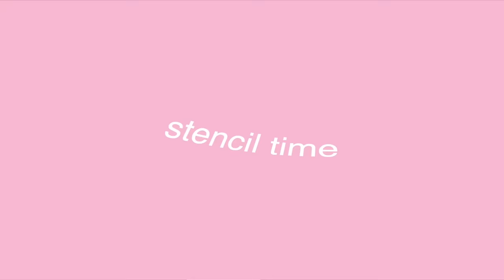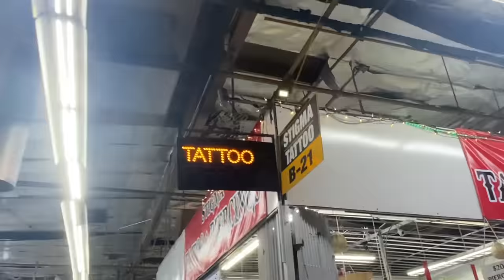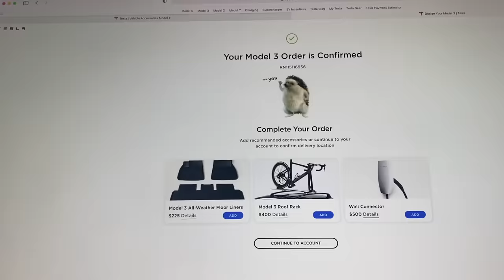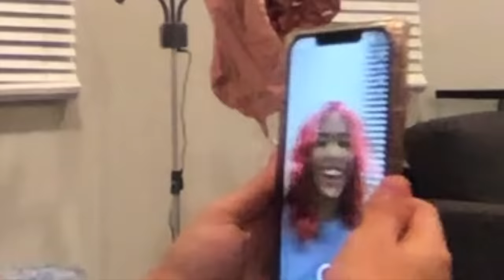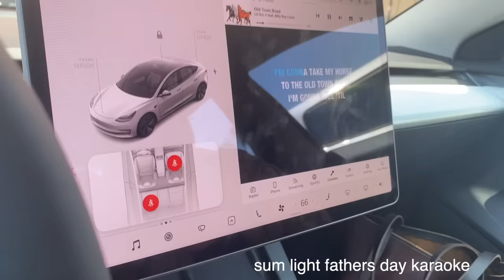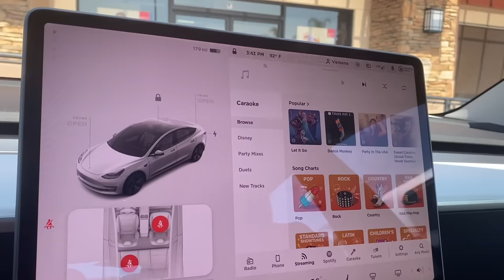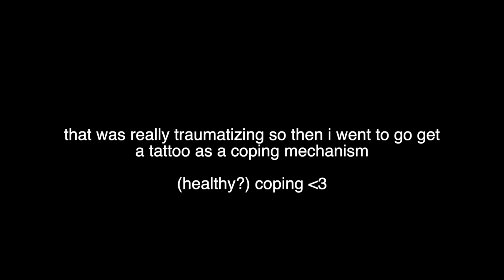i did everything i wanted for a week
instagram: @vereenasayed ,, priv instagram @vereenasmancave